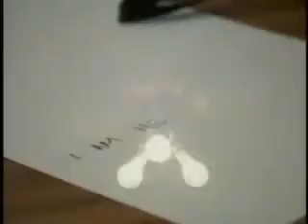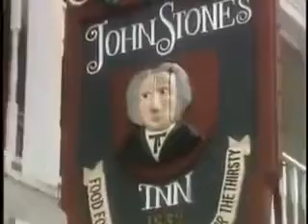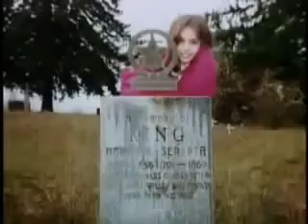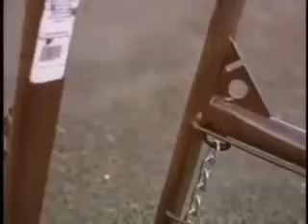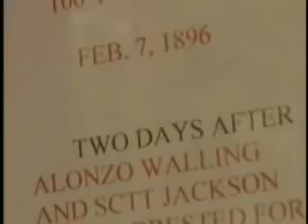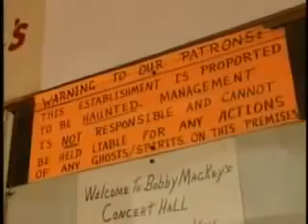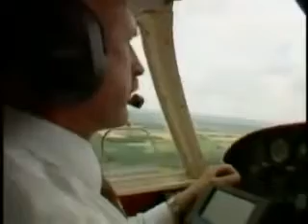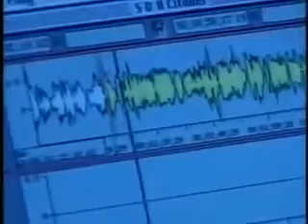Poltergeists The Unexplained Haunting Paranormal Documentary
Poltergeists The Unexplained Haunting Paranormal Documentary UFO Documentary Area;In many areas of our lives has felt the need to learn about ufo videos helpful to shed light on what you want to know about.